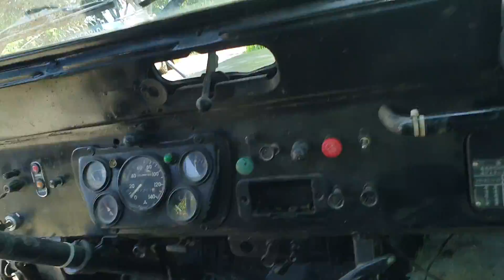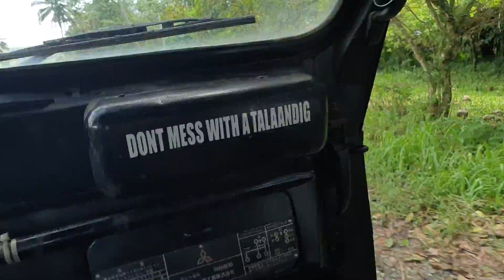THIS IS THE HOUSE OF MY DAUGHTER AND SON IN LAW. WE ARE READY GOING TO OUR FARM IN BUKIDNON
Outing to the farm in Bukidnon